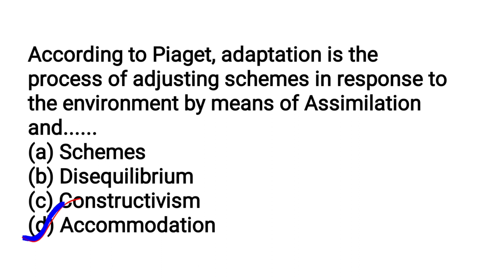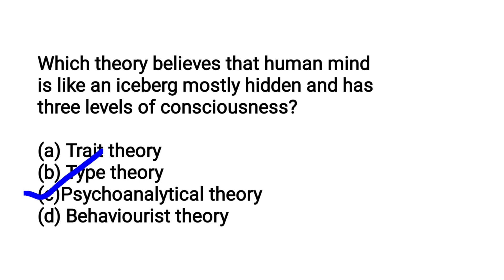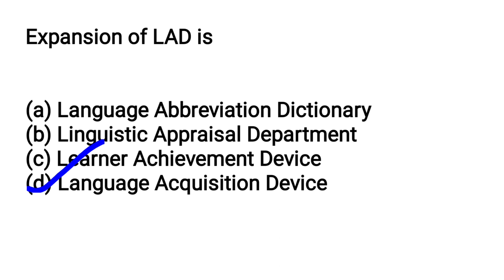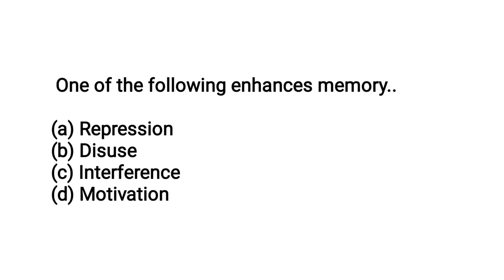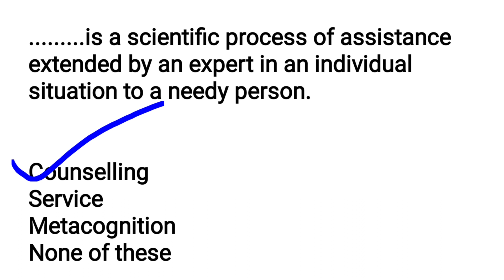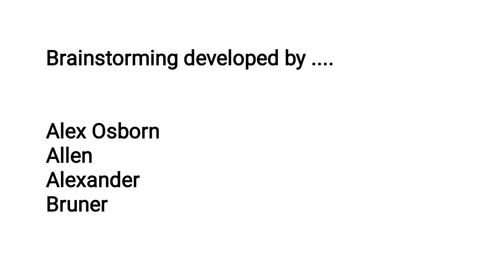KTET SPECIAL--MEMORY BOOSTER#Psychology Practice Session#Sana's Edu Tips